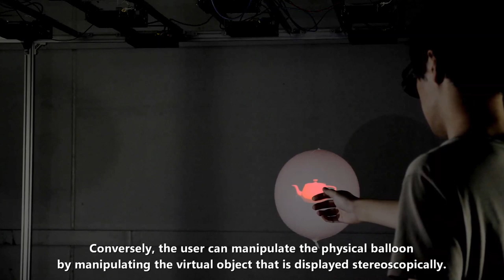Three-dimensional Interaction Technique Using an Acoustically Manipulated Balloon